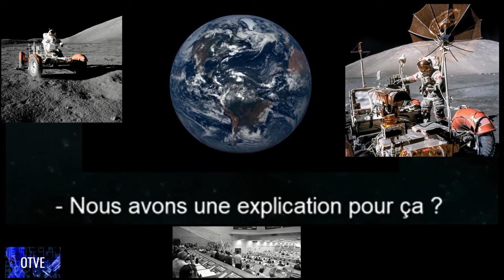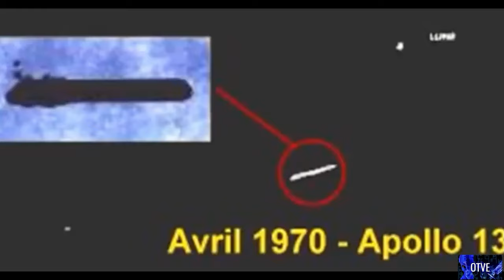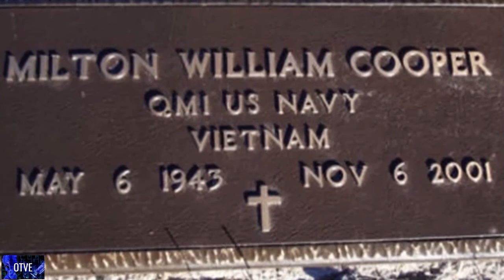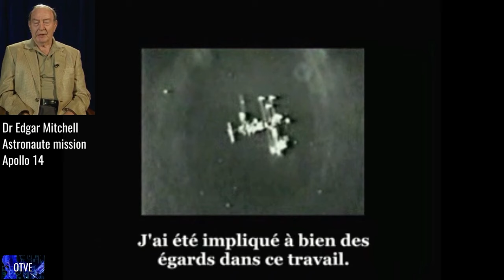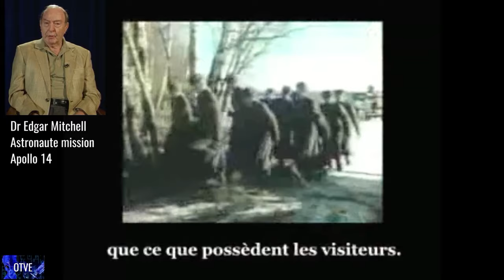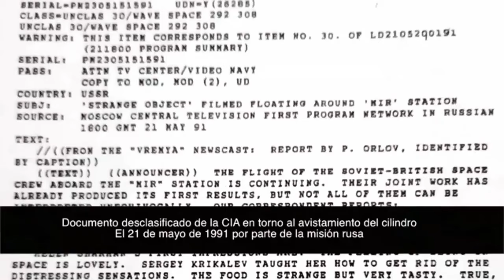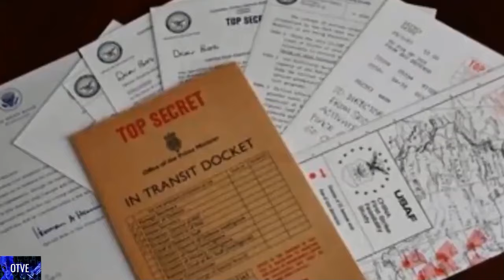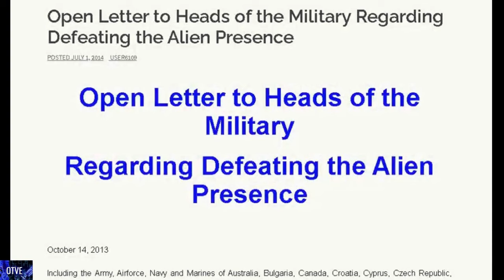50min de dossiers OVNI & Extraterrestres / La conquête de l'espace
OTVE )vous présente des publications au format Vidéo Long Métrage.
Thème du long métrage pour cette publication : OVNI & Extraterrestres / La conquête de l'espace.
La conquête spatiale depuis les années 60 a été une épopée fascinante, marquée par des avancées technologiques spectaculaires, avec des défis insurmontables relevés par des moments historiques inoubliables.
Depuis les premiers pas de l'Homme sur la Lune en 1969, cette aventure interstellaire a captivé l'imagination du monde entier et ouvert de nouvelles frontières pour l'exploration humaine.
Les débuts de la conquête spatiale ont été modestes mais ambitieux, avec les premiers satellites artificiels, comme Spoutnik 1 lancé par l'Union soviétique en 1957, marquant le début d'une ère nouvelle. Cependant, c'est avec le programme Apollo de la NASA que l'humanité a fait un pas de géant vers l'espace.
Le 20 juillet 1969, les mots mythiques de Neil Armstrong, "C'est un petit pas pour l'homme, mais un bond de géant pour l'humanité", résonnaient à travers les âges alors qu'il posait le pied sur la surface lunaire. Mais contre toute attente, d'autres événements comme des observations d'objets volants inconnus posés sur la lune à priori d'origine non humaine, sont restés secret pendants plus de 50 ans.
Au-delà de la conquête de la Lune, les décennies suivantes ont vu l'expansion de l'exploration spatiale vers de nouveaux horizons. Les stations spatiales, telles que Mir et l'ISS, ont offert des laboratoires en orbite où les scientifiques peuvent mener des expériences dans un environnement extraterrestre, apportant des avancées cruciales dans des domaines allant de la médecine à la physique.
Les sondes spatiales ont également jouées un rôle essentiel dans notre quête de comprendre l'univers. Des missions emblématiques telles que Voyager et Mars Rover ont parcouru des millions de kilomètres pour nous révéler les mystères de notre système solaire et au-delà.
Les images saisissantes des planètes lointaines et de leurs lunes ont élargi notre compréhension de notre place dans l'univers, mais également la découverte incroyable d'artefacts divers sur la planète rouge qui sont restés dans un mutisme bien gardés de la part des autorités gouvernementales et des entreprises privées et scientifiques comme la NASA.